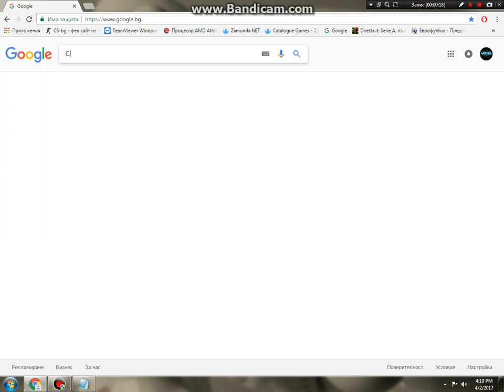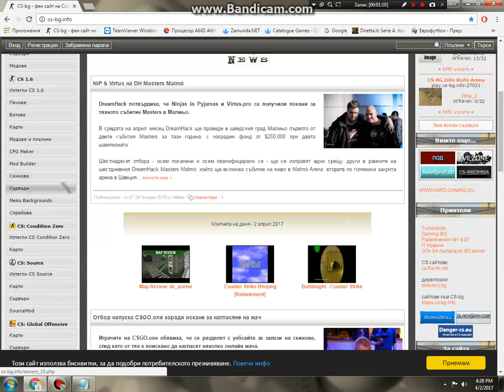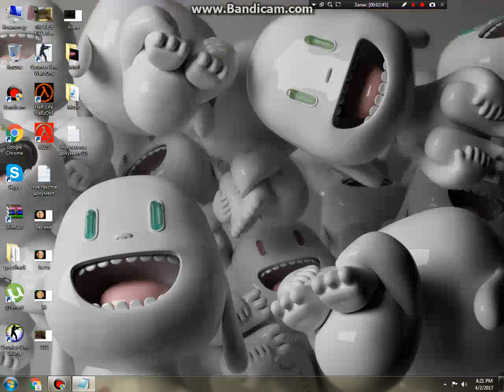Kak da si Izteglite skinove za CS 1.6!?